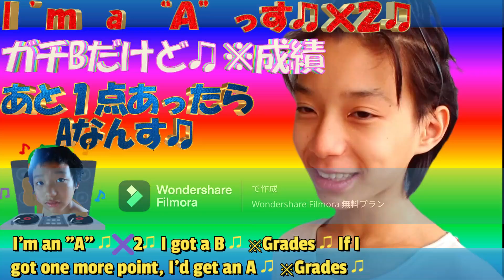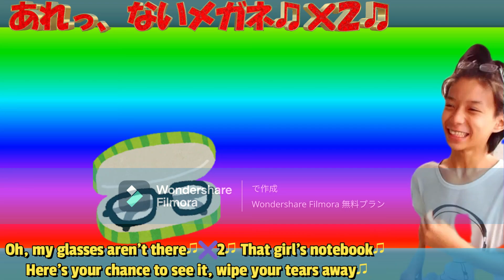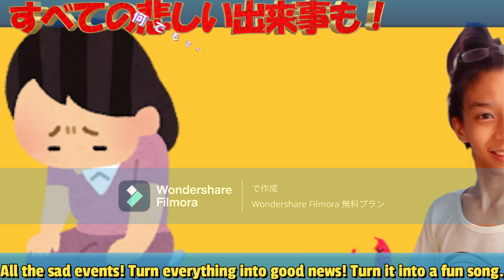インスタント(instant)おもろい人間①(funny guy)の初歩(step１)！何でも吉報！替え歌にする MY FIRST STORY I'm a mess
I made a miss♫✖２♫水餃子bomb♫白～あっと、かき揚げ餃子にｃｈａｎｇｅ ♫
I made a miss♫✖２♫ Boiled dumplings bomb♫ White～Oh, change to Kakiage dumplings ♫
たとえ今日、何にもいいことがなくても、まずは凶報を吉報にかえてから、大好きな曲にのせて替え歌にして気軽に楽しんでください。You instantly become a funny person!
You can do anything! And you can change the lyrics.

I'm a Aス♫✖２♫ガチBだけど♫あと１点あったらAなんす♫
吉報メーカー！凶報７９点でB判定！ではなく、あと１点でA判定！と言いかえてから、お気に入りの歌にのせ、おもろい人間に早変わりして下さい。

あれっ、ないメガネ♫✖２♫あの子のノート♫見られるチャンスだ涙ふけ♫
メガネを無くしてもピンチでなく、買い替えるチャンスだと思う。
メガネを無くしてもピンチでなく、となりのあの子に見せてもらうチャンスだと思う。このように、メガネに限らず、何かを壊したり無くしたり、悲しい出来事も、新たな転機として吉報にかえてから、替え歌の波にのせて下さい。その積み重ねで、インスタントおもろい人間になれるはずです。